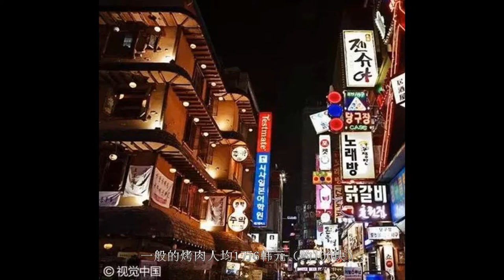100元人民币在各国都能买什么？越南也太……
打开支付宝首页搜索“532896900”，即可领取红包，每天都可以领哦~~